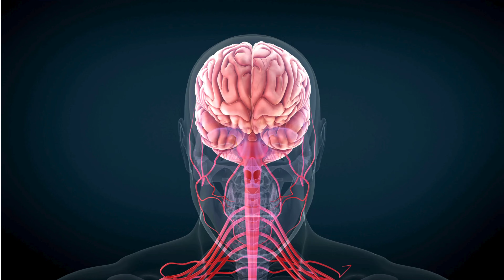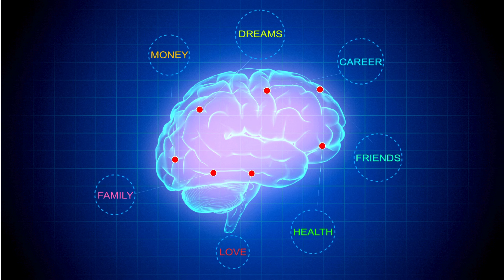Unlocking Your Brain's Power: The Prefrontal Lobe Explained [Easy Guide]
The prefrontal cortex (PFC) is the area of the brain located behind the forehead . It is responsible for a wide range of higher-order cognitive functions, often referred to as executive functions. These include:

Planning and decision-making: The PFC helps us to set goals, weigh pros and cons, and come up with a plan of action.
Working memory: The PFC allows us to hold information in mind for a short period of time, which is essential for tasks such as following instructions and completing complex problems.
Problem-solving: The PFC helps us to think creatively and come up with new solutions to problems.
Judgment: The PFC helps us to assess situations and make sound decisions.
Impulse control: The PFC helps us to resist temptation and act in accordance with our long-term goals.
Social cognition: The PFC helps us to understand the thoughts and feelings of others, and to behave in a socially appropriate way.
Personality: The PFC is thought to play a role in shaping our personality.
The prefrontal cortex is one of the last parts of the brain to develop, and it continues to mature well into adulthood. This is why children often have difficulty with tasks that require executive function, such as planning and impulse control.